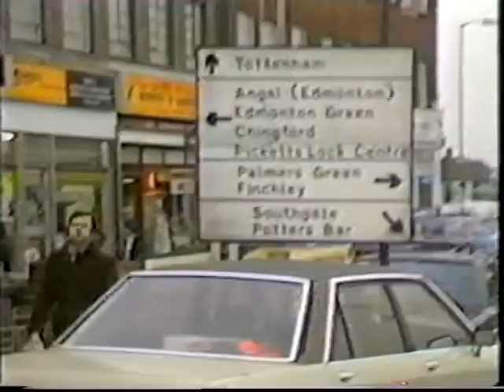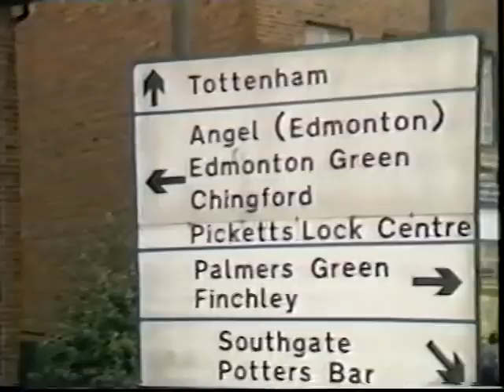Spurs v Everton 03-04-1985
A huge game at the top as over 48,000 cram into White Hart Lane to see if second placed Spurs can close the gap to runaway leaders Everton.